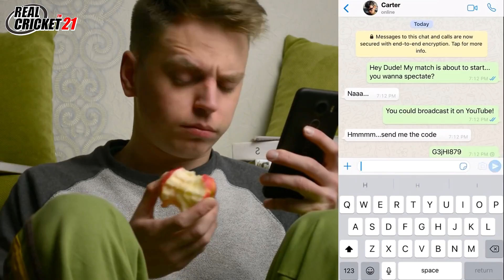Real Cricket™ 21 Official Trailer | REAL CRICKET 21 RELEASE DATE | Real Cricket 21 Update | RC21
India vs England Test 2021 | England v India - Day 4 Highlights | 1st LV= Insurance Test 2021

ff id : infra003
pubg id: killme369